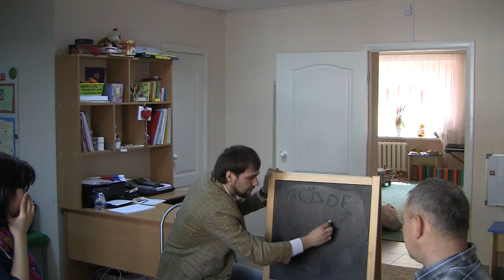Развитие каналов восприятия как способ формирования гибкого сознания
Выдержка из тренинга в детском центре "МАМАЛЫШ" г. Йошкар-Ола.